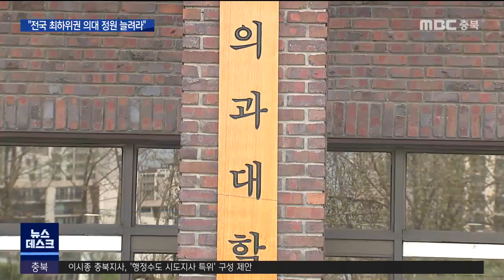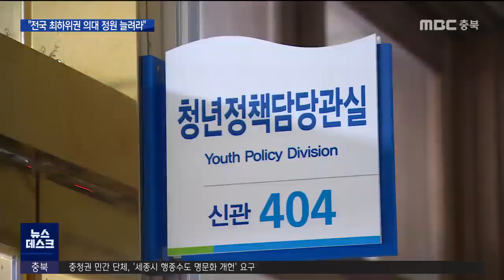늘어나는 의대 정원.. 충북 유치전 본격화ㅣMBC충북NEWS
정부와 여당이 의대 정원 확대를
공식화하면서 지역별로
의대 증원 경쟁이 치열해지고 있습니다.

 충청북도도 열악한 의료인프라
확충의 적기로 보고
본격적인 유치전에 나섰습니다.

 전국 40개 의과대학 입학 정원은
한 해 3,058 명,

 충북은 유일한 의과대학인
충북대 49명과 건국대 의전원 40명이 전붑니다.

(C/G)
 인구가 비슷한 강원도 267명이나
전북 235명과 비교하더라도
30% 선에 그치고 있습니다.//

 인구 10만 명당 치료가능 사망자 수가
58.5명으로 전국 최고인 충북으로선
의대 정원 증원은 숙원 과제입니다.

 [이두영/균형발전지방분권충북본부 공동대표]
"의료기관 수와 의사 수도 전국 최하위 수준에 머무르고 있거든요. 특히 이제는 의사를 양성하는 의대 정원이 대폭 확대되어야 한다."

 정부와 여당이
의대 정원 확대 방침을 공식화하면서
충북의 움직임도 빨라지고 있습니다.

 충청북도가 추진 중인 방안은
크게 두가지,

(C/G)
 열악한 지역의 의료 여건을 감안해
충북대와 건국대 의전원 정원을
각각 80명씩 모두 160명 규모로 늘리는 것과
바이오 거점인 오송에서 충원이 시급한
연구의사 60명을 추가 증원하는 방안입니다.//

 충청북도는 일찌감치 지난 5월 충북대,
건국대와 의대 증원 협의체를 구성한데 이어
더불어민주당 당정협의회와
지역 국회의원을 통해서도
지속적인 건의도 추진하고 있습니다.

    [ 안창복/충청북도 청년정책담당관]
"정부를 대상으로 해서 우리 지역의 어떤 환경이라든가 왜 (의대 정원을) 늘려야 하는지 그런 논리, 지금까지도 물론 해 왔지만 좀 더 다각적으로 요청을 사항입니다."

 충북의 의대 정원 확대 폭은
오는 12월 결정되는
교육부 의대 정원배정계획에 대한
대학별 제안 심사를 거쳐
이르면 내년 2월 쯤 최종 확정됩니다.
 MBC뉴스 김영일입니다.
(영상 이병학/ CG변경미)